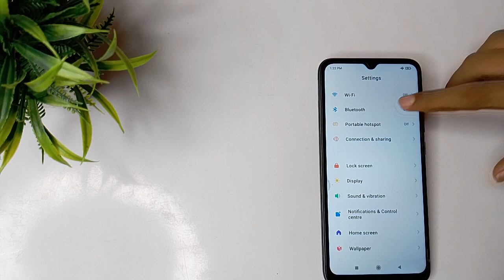How to turn off Airplane mode in Xiaomi POCO C31 mobile in hindi